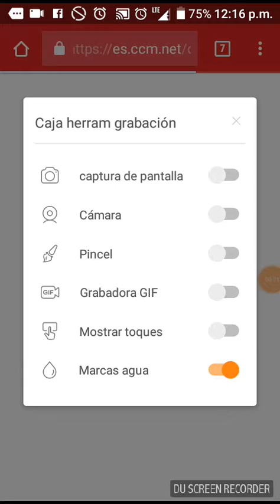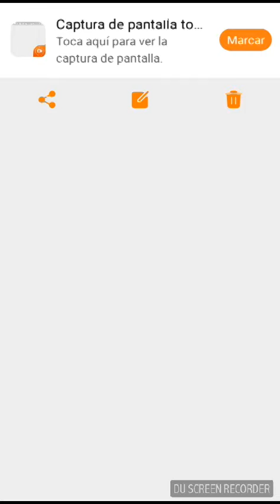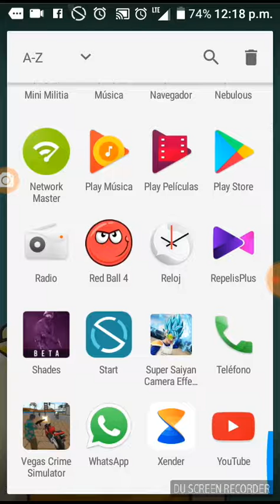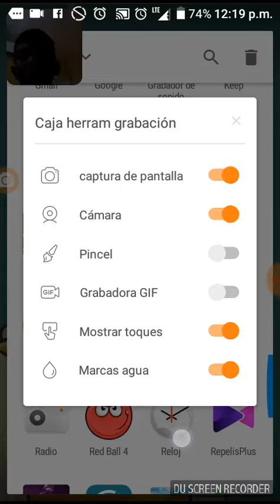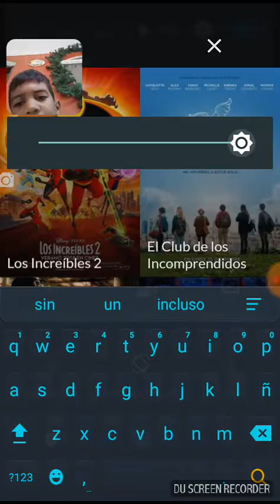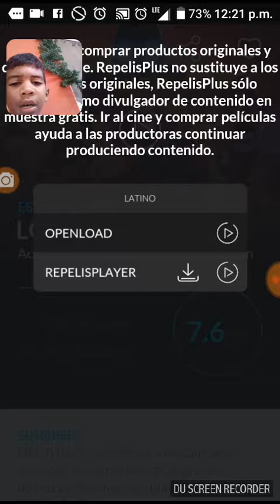la aplicación que necesitas para Ver película gratis